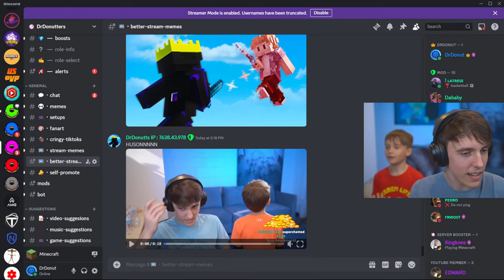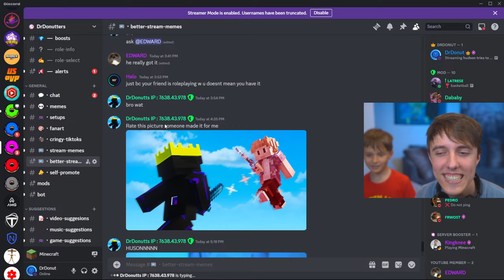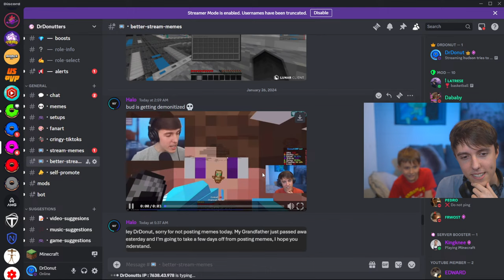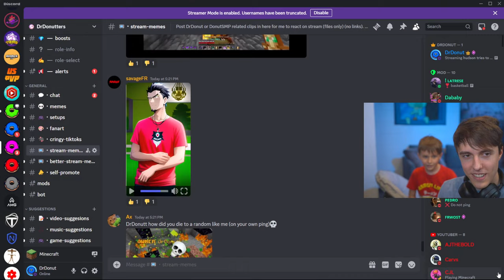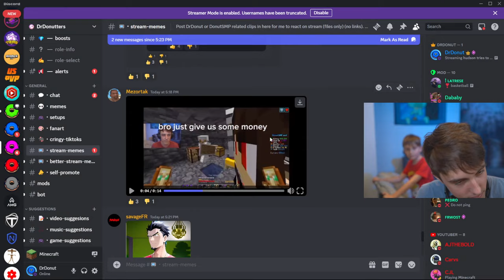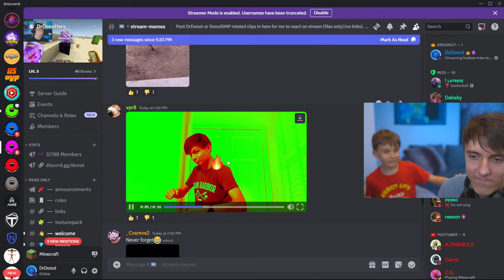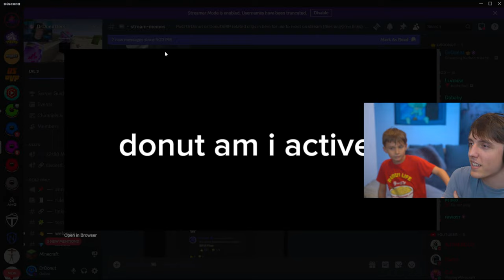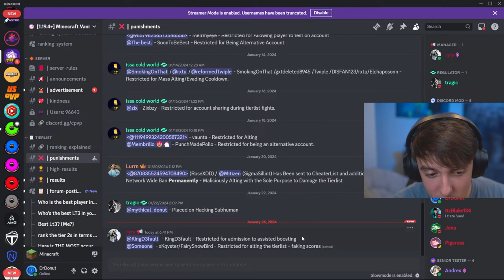my brother tries to survive a donutsmp bounty